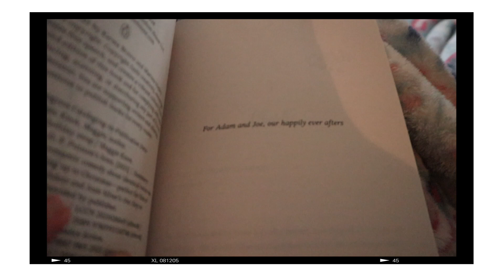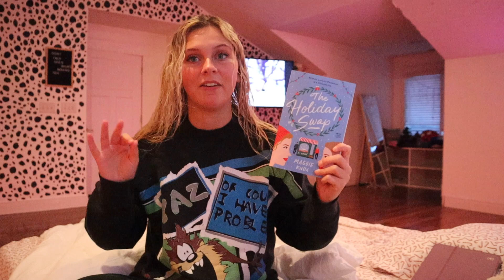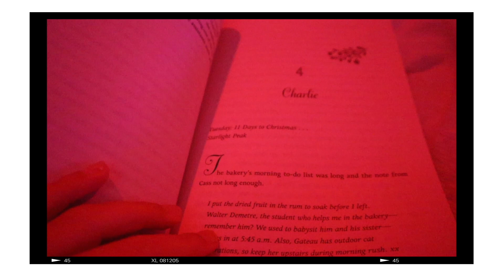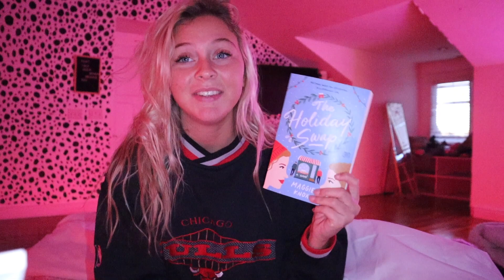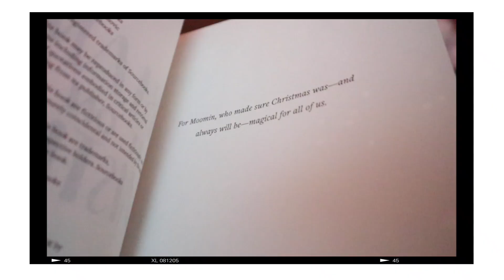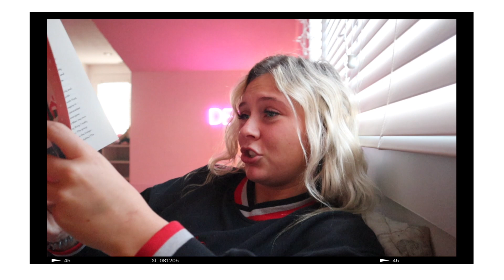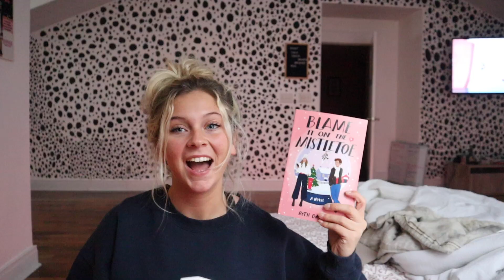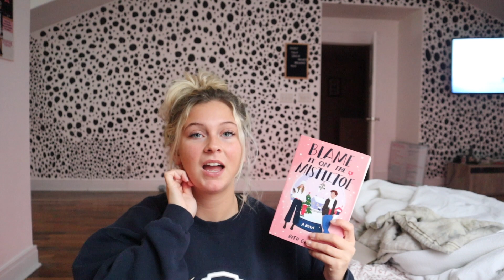Holiday Reading Vlog |book talk #7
sorry in advance, my voice gets very very annoying

being sick sucks…

VSCO-desssidster
good reads- destiny sidwell
storygraph-dessidwell